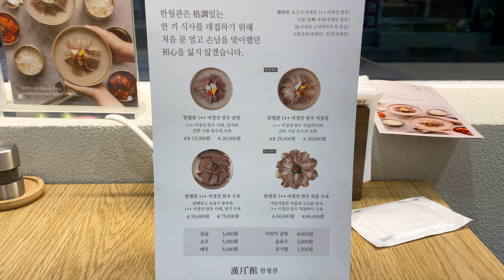2022.04.27 20:00 광안리 한월관 | 고급 소고기국밥 비싼집 | 1++ 미경산 한우곰탕 특 20,000원 | 쌀 고시히카리 특등급 | Beef-bone soup 牛骨汤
네 맞습니다!
제가 바로 986일 동안 3,921개 동영상을 올리고

Upload Everyday.